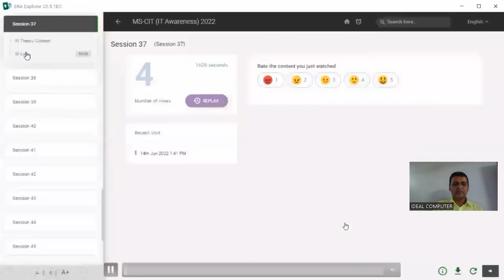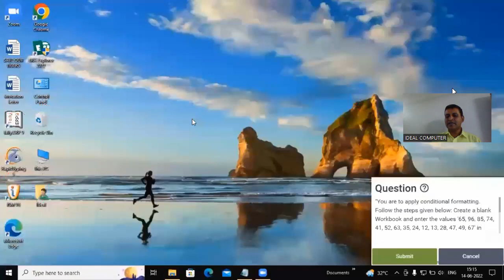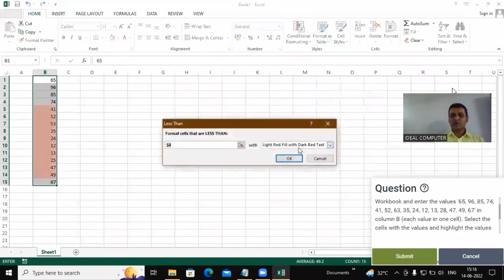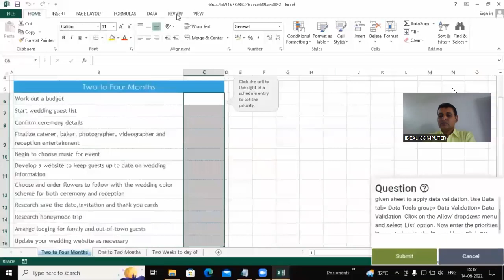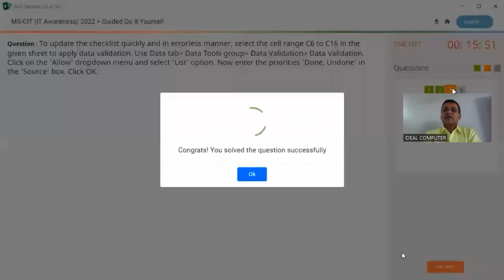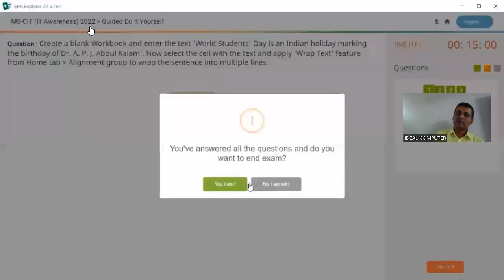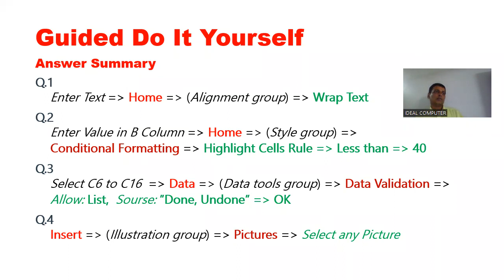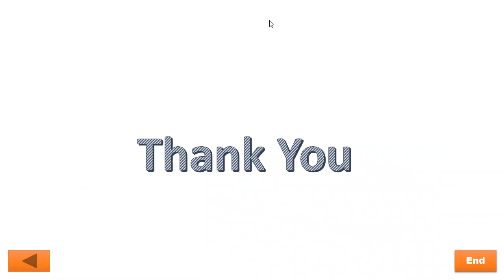MSCIT ERA-2022 Session-37